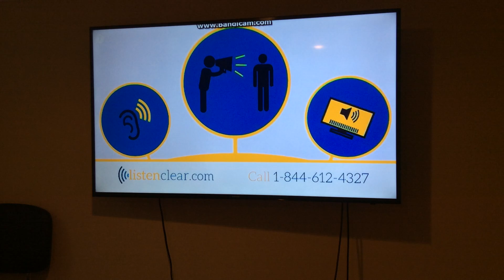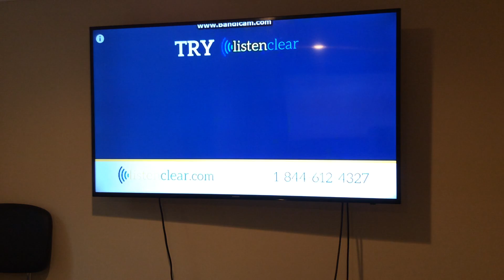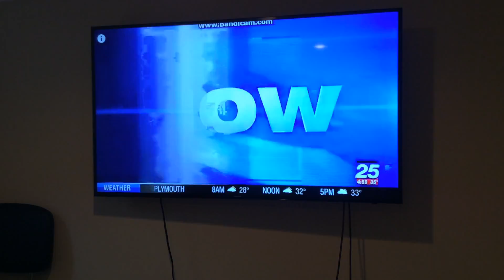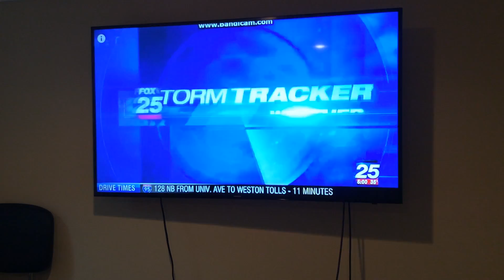WFXT Fox 25 Morning News at 5am cold open February 6, 2017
With Daniel Miller and Julie Grauert
Taken on Monday February 6, 2017 on WFXT Fox 25 Boston, Massachusetts.